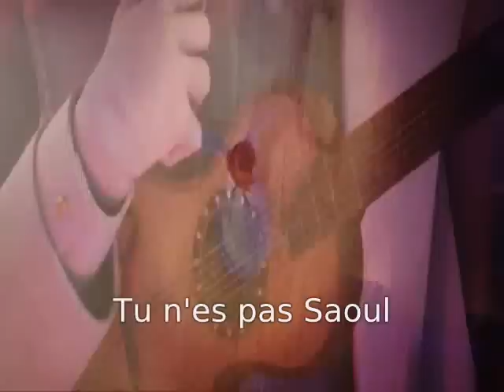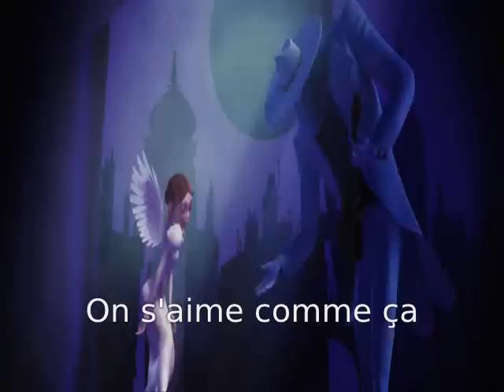La seine, -M-, Vanessa Paradis, Lyrics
C'est la 2ème version, avec Francoeur et Lucille
Ecrit par -M-, interprété par -M- et Vanessa Paradis
Extrait du film "Un monstre à Paris"